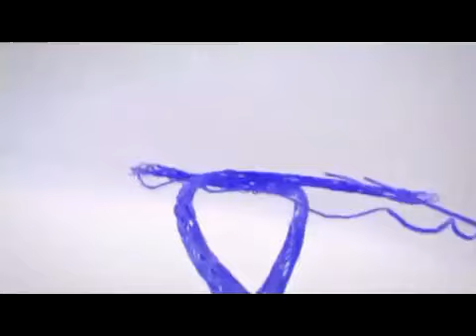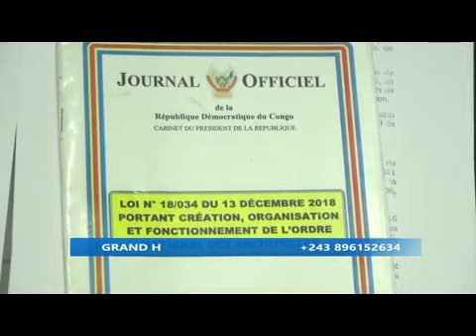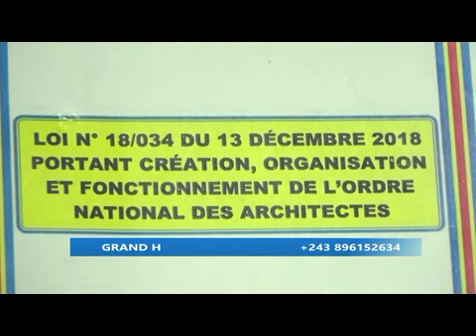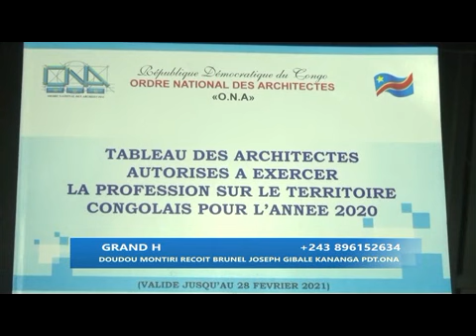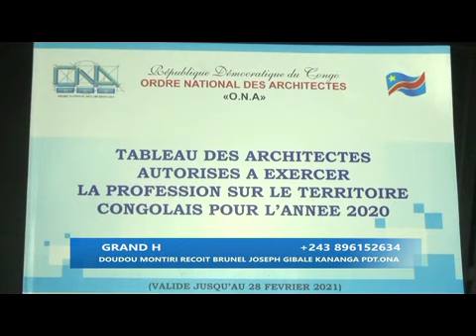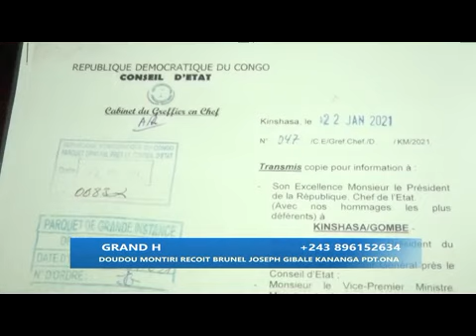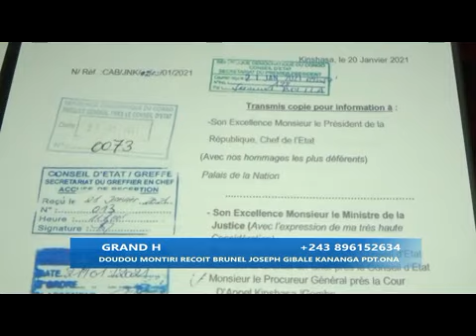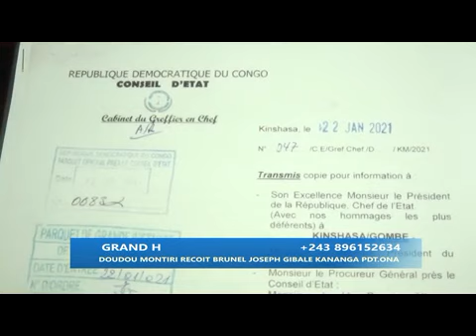GRAND HOMME 5/2 PAS DE POLITICIEN A LA TÊTE DE L'ORDRE NATIONAL DES ARCHITECTES~BRUNEL JOSEPH GIBALE